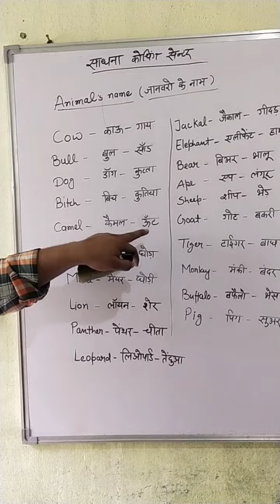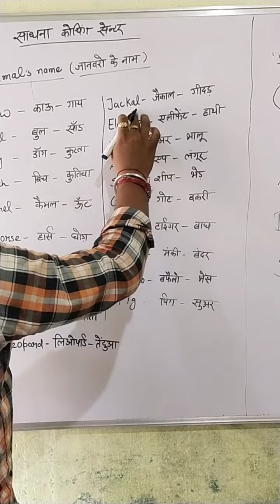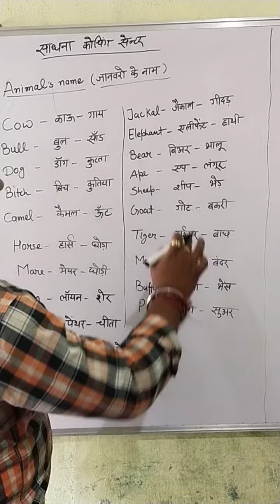English "Name of Animals " जानवरों के नाम (बच्चो को याद कराएं बिल्कुल आसान तरीके से)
साधना कोचिंग सेंटर